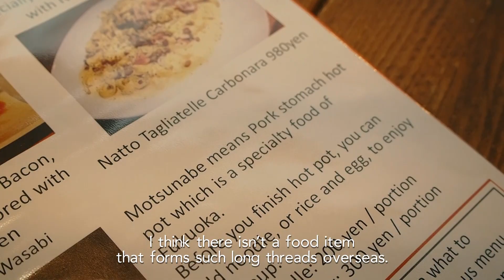【 PLAY▶︎FUKUOKA 】Na Na Na Natto(fermented soybeans)｜Hakata Food Park Natto-ya Neba Land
There is no other food that’s so healthy than natto！

Hakata Food Park Natto-ya Neba Land
Address: 2F, 1-21-13 Shirogane, Chuo-ku, Fukuoka-shi, Fukuoka prefecture
Hours: 11.30am-3pm (last orders 2.30pm), 5pm-11.30 (last orders 11pm),
closed Mon (if Mon is hols closed on the following day)

Cast: Akane Hashimoto